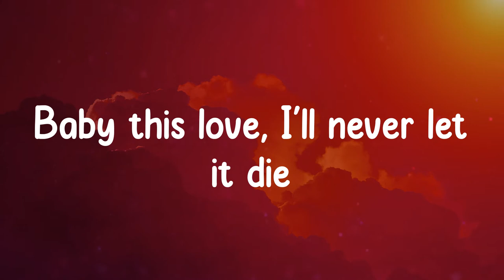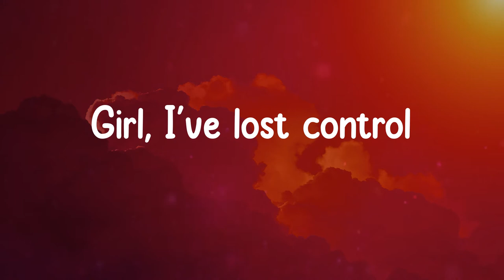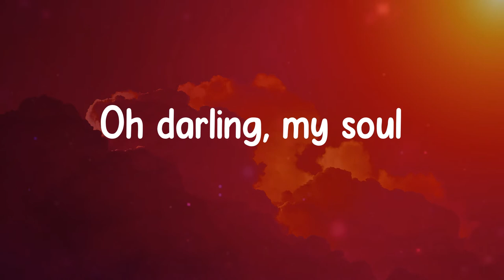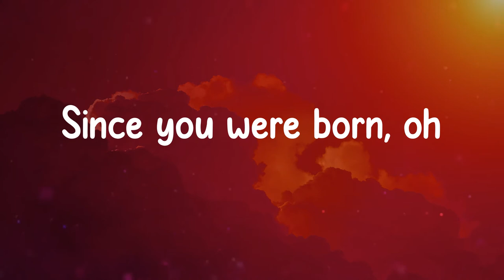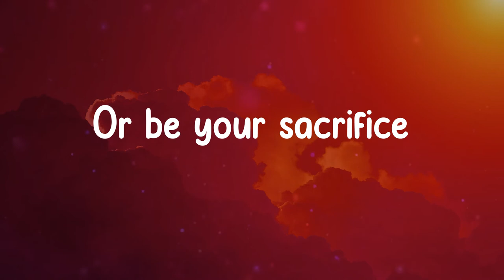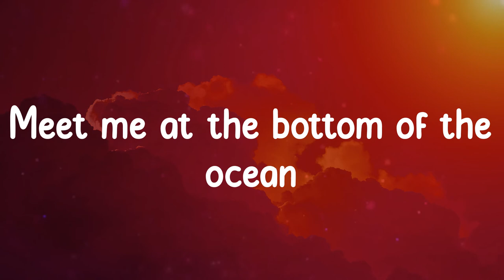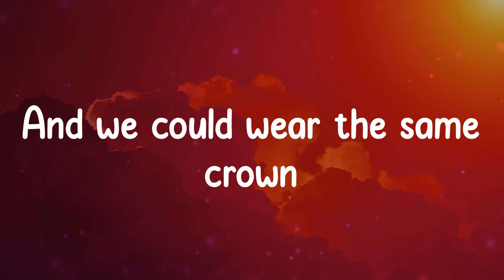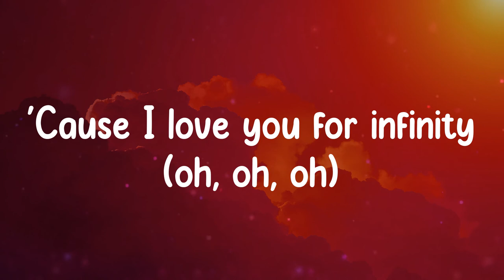Jaymes Young - Infinity (Lyrics)